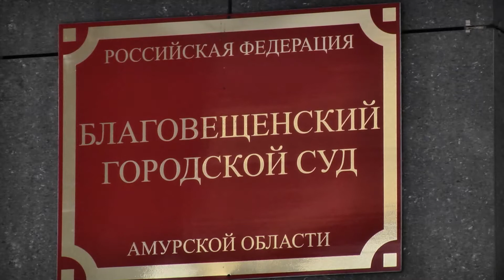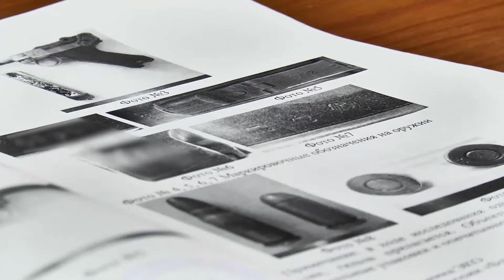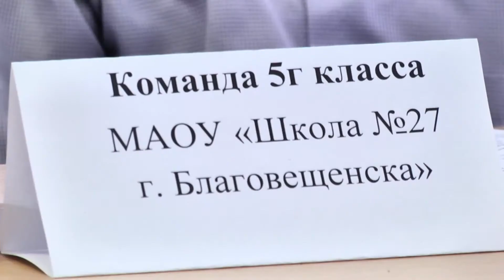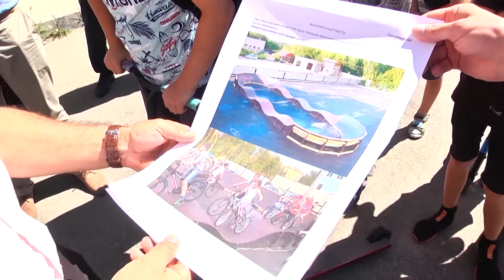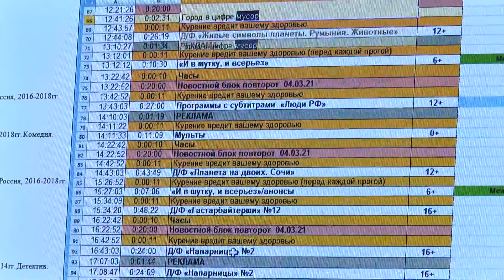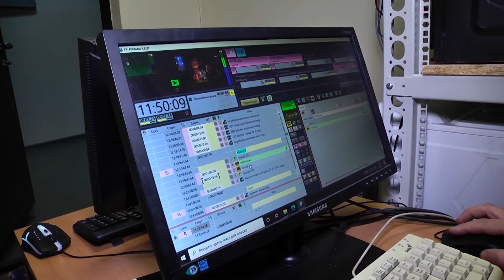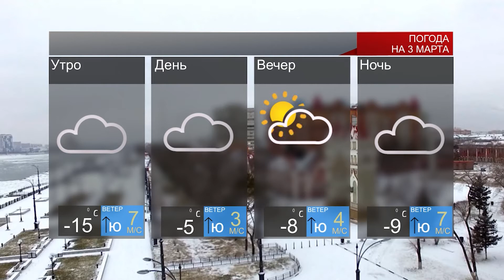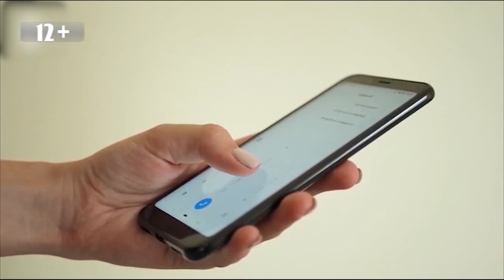Выпуск программы "Город" от 02.03.21